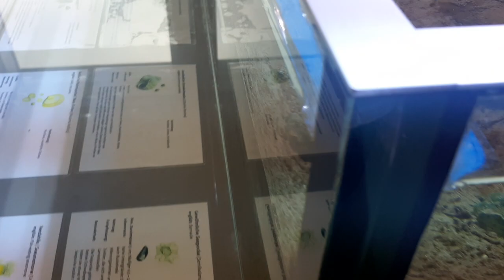Nationalpark-haus wurster nordseeküste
Hier werden gekaufte sachen vorgestellt und ihr seht Videos aus meinem leben und nicht zuletzt das Chaos wird groß geschrieben 🤣🤣 bitte lasst liebe da auf dem profil von danni hier geht es zum

ist für mich das beste becken gewessen was ich euch zeigen tuhe lg